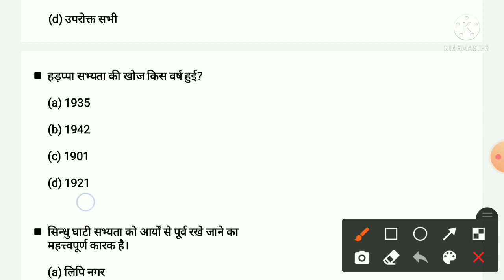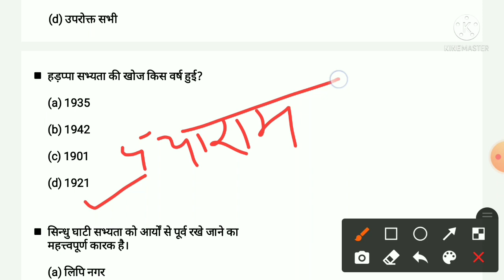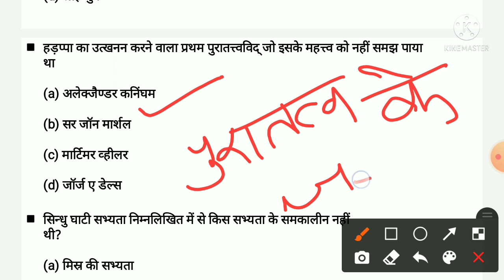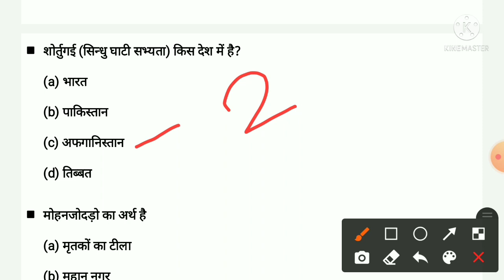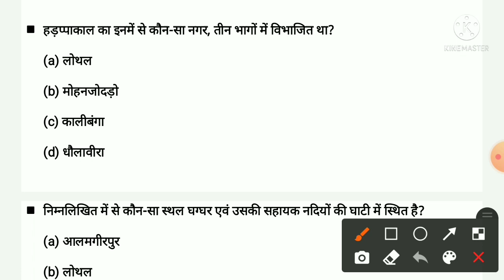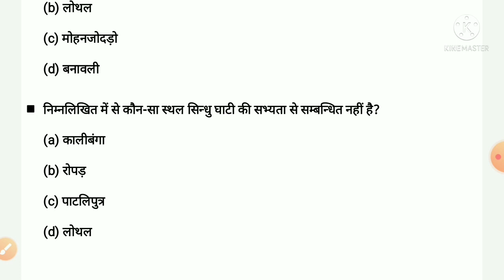MOST IMPORTANT anicent history PREVIOUS CLASS ..BY 5 TIME SELECTED मैडम जी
password-stenohelppp
FOR ENGLISH VOCAB/IDIOMS/ ONE WORD BOOK

1-Telegram for hindi steno:
 Stenohelppp
3-Learn steno steno help pp( This link is valid for only new learning students of hindi Stenography)

Stenographer
Shorthand
Steno Typing
Parliament reporter
160wpm reporter
Shorthand Dictation
Shorthand
Daily Dictation
Hindi Steno Dictation
Editorial Dictation
Sampadakiya Dictation
100 wpm shorthand dictation
hindi dictation 100 wpm speed ki
100 WPM Dictation
100 wpm newspaper dictation
80 wpm dictation newspaper editorial
90 wpm dictation newspaper editorial
80 wpm dictation hindi
80 wpm dictation
hindi shorthand
reporter
160wpm
Parliament
aps
ukaps
upsssc
ssc
upsssc 80wpm